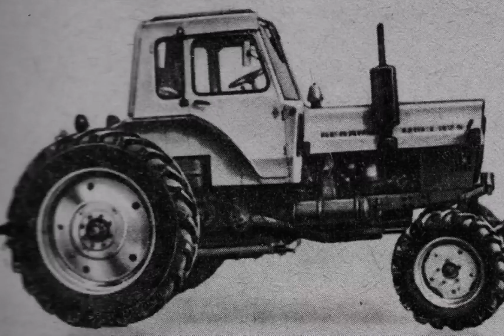Редкий трактор МТЗ-82К (КРУТОСКЛОННЫЙ)